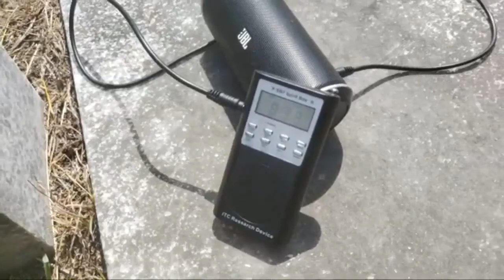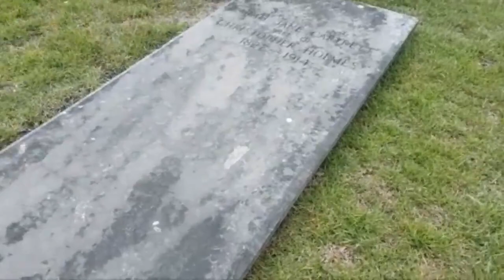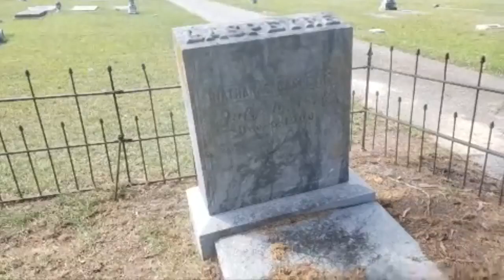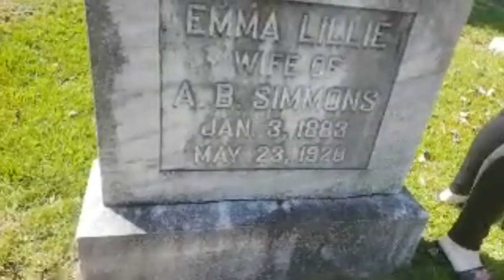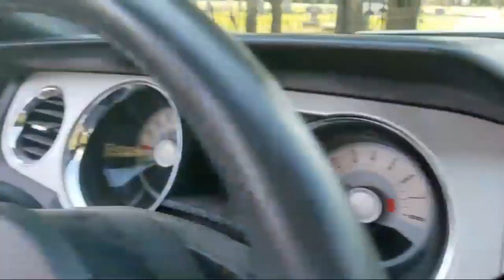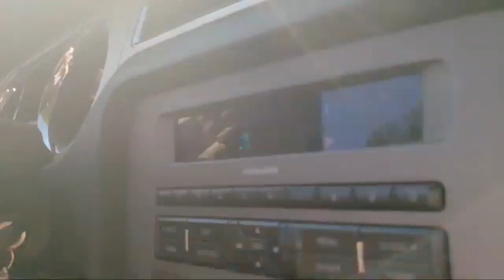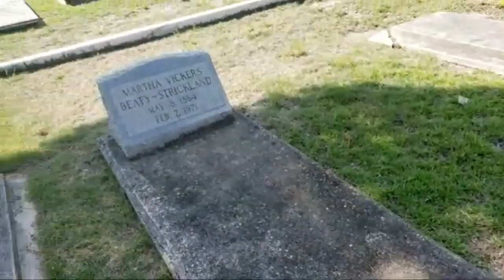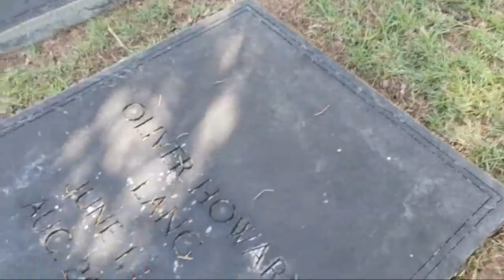Daytime At The Westview Cemetary Evps